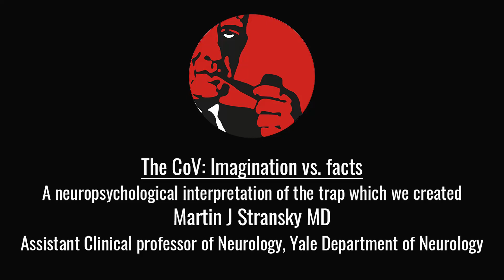The CoV crisis: Imagination vs. facts / MUDr. Martin Jan Stránský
The CoV crisis: Imagination vs. facts. A neuropsychological interpretation of the trap which we created.

MUDr. Martin Jan Stránský, MD, FACP
Assistant Clinical Professor of Neurology, Yale School of Medicine specializing in functional neurology and neurophilosophy

The CoV situation is the perfect metaphor of our time. From the point of view of neurosociology, it reveals the unfortunate state that we, as modern man, have achieved.

The virus was created by the constant encroachment on the ecological boundary between animals and humans. The intertwining of globalization, the media, politicians and social networks, leading to the homogenization of the population into a culture of reward, entitlement, profit and growth at all costs have led (and continue to lead) psychological responses of unprecedented proportions, especially compared to other current diseases and threats.